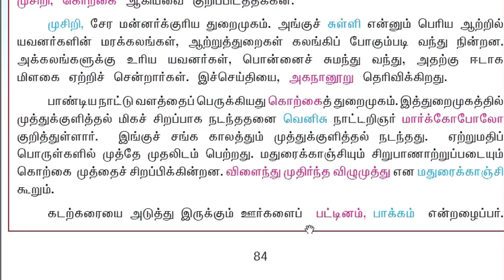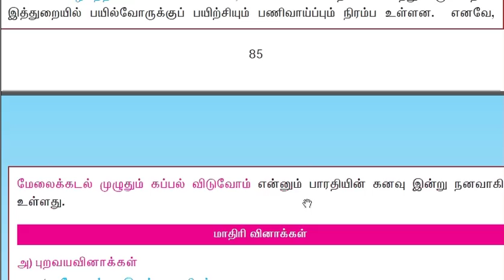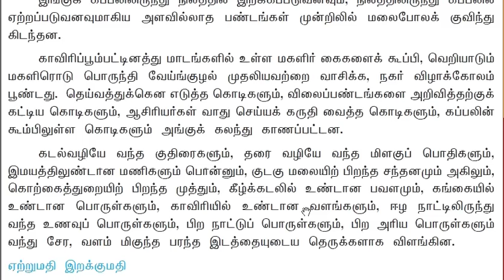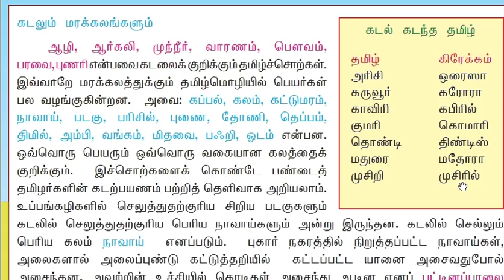TNPSC TAMIL/9th eyal1/CCSE(GROUP4+VAO) GROUP2A/GROUP2/SHORTCUT/KALALPAYANAM old syllabus -old book